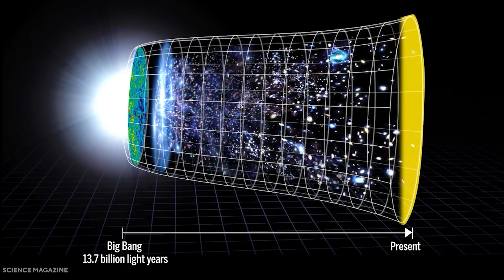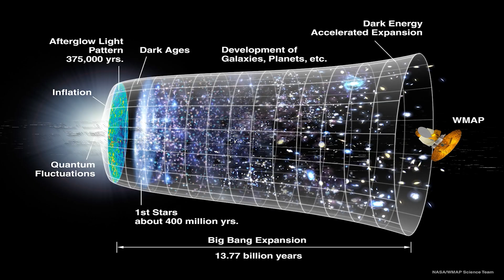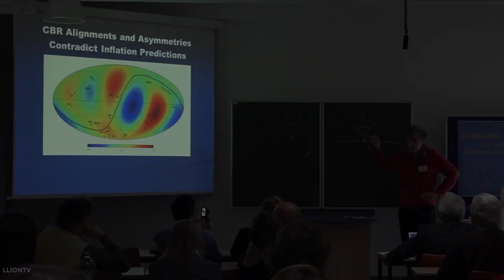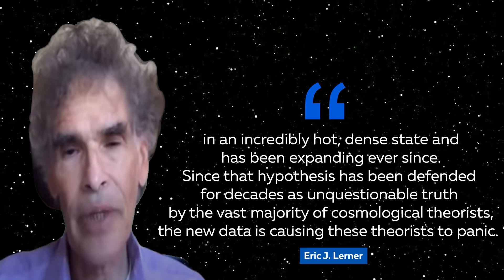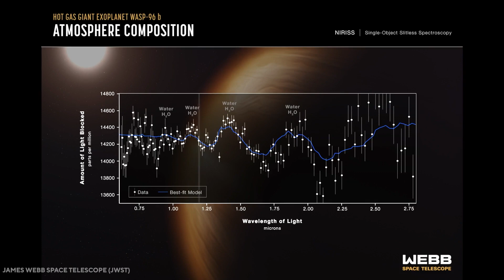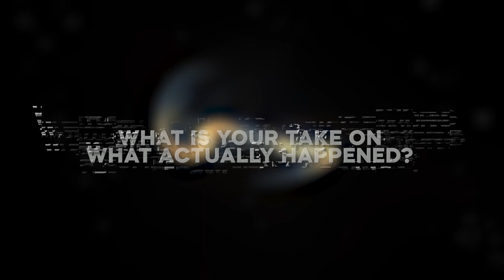James Webb Telescope FINALLY Proves The Big Bang Theory Is Wrong!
One question that’s been rattling the greatest minds across the globe is how did it all begin? The universe is massive, its expanse is incomprehensible, and we’ve just touched the tip of the iceberg, but through the things that we have come to notice, the beginning of all things has been a varied seemingly unanswered question. Sure, the Big Bang Theory has given us some certainty, but did it really happen? Scientist are now arguing the very existence of a theory that we’ve all learned in school. With the James Webb Telescope working in full throttle, images of the earliest times might prove that we’ve been wrong all this while, or are we?

The Basics (On screen, no VO)

Before we dive in, let’s recheck what we’ve come to know about the Big Bang. To be really honest, the Big Bang is actually quite a misleading name for the expanding universe that we see. We see an infinite universe expanding into itself. The name Big Bang identifies the idea of an explosion at one time and place, with a center. The universe doesn't really have a center, which is why the name is pretty misleading.

The Big Bang was a process that happened everywhere at once over a great amount of time and not at one specific point in time. We know this because, we see galaxies rushing away from each other, not from a central point, and we see the heat that was left over from early times, and that heat uniformly fills the universe.

When looking closely at the cosmos, we can see the heat that was there around 380,000 years ago after the expansion of the universe that began 13.8 billion years ago, which is what we refer to as the Big Bang. This heat covers the entire sky and fills the universe and to this day in fact, it still does.

Scientists were able to map it with satellites NASA and ESA built called the Cosmic Background Explorer or COBE, the Wilkinson Microwave Anisotropy Probe or WMAP, and Planck. The universe at this point was extremely smooth, with only tiny ripples in temperature. Alright, since we kind of understood the matter, let's talk about what’s really happening out there.